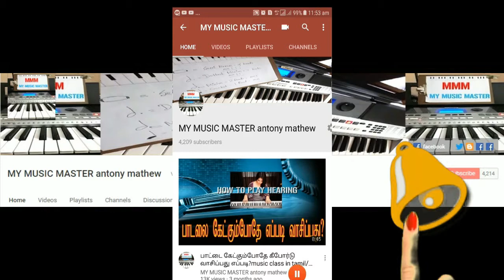TAMIL FILM SONGS IN MELODICA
FOR MY MUSIC MASTER ALL DATA